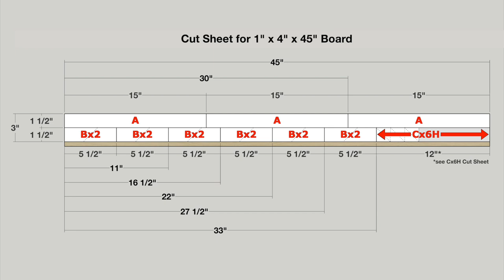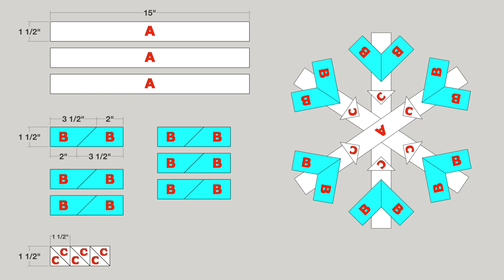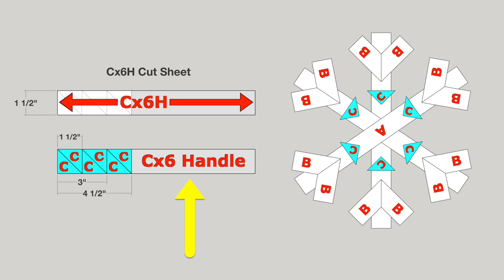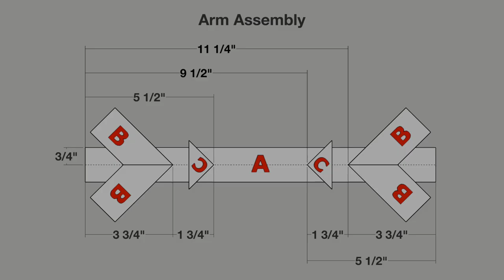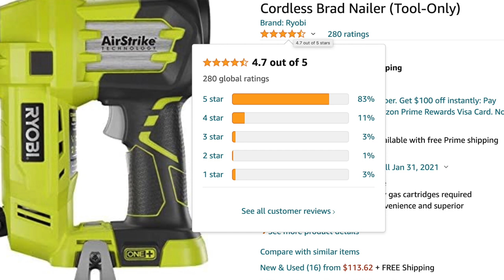DIY Snowflake Holiday Decoration - Free Plans!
Products featured in this video:
Pull Saw - 12” (Irwin)
Titebond 2
FastCap Glu-Bot Glue Bottle (16 Ounces)
Cordless Brad Nailer (Ryobi) - Amazon
Cordless Brad Nailer (Ryobi) - Home Depot
Push Stick - Offset (Bench Dog)
Remote Control Outlet Switch (DEWENWILS)
Micro Jig Grr-Ripper
Sanding Block - Red (Preppin’ Weapon)
Random Orbital Sander (Makita)
Clamp - 12” (Jorgensen)
Incra 12” Precision Marking T-Rule
Incra 6” Precision Marking T-Rule